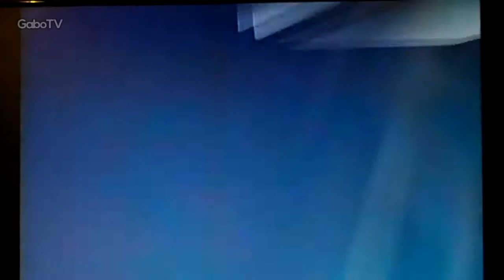VINHETA | CNT Estado - CNT (1995)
Créditos à Fernanda Rocha pela vinheta.